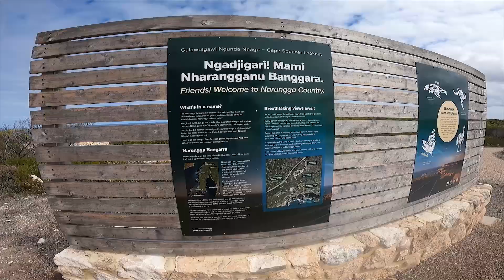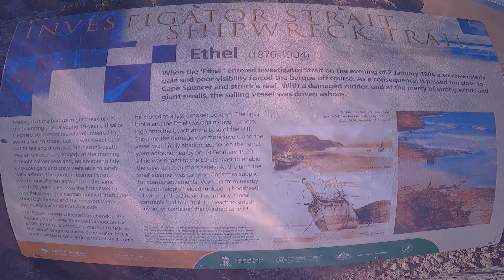S A Part 27 Stenhouse Bay Dhilba Cuuranda Innes NP Cape Spencer Lookout Chinamans Hat Cape Lighthou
2 1/2 years touring Australia sole this my look at Australias beautiful spots.
Also check out Red Bubble Search Typiclgreynomad